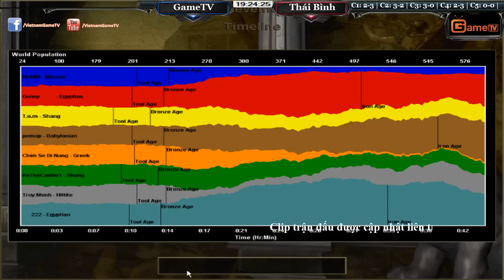GameTV vs Thái Bình ngày 10 09 2015 C4T5